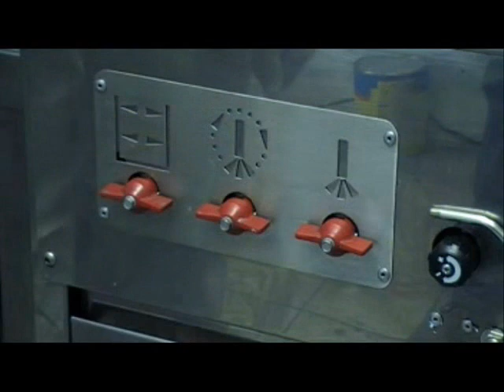Spray gun cleaner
Compact spray gun cleaner, ideal for paint/bodyshops where space may be limited. Durable stainless steel  construction, safety interlock, clean and rinse functions as standard